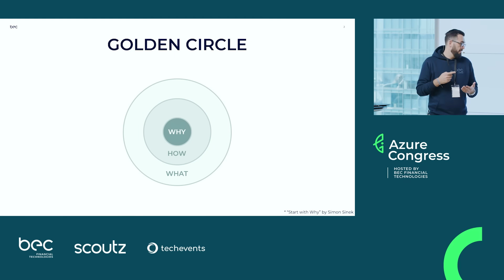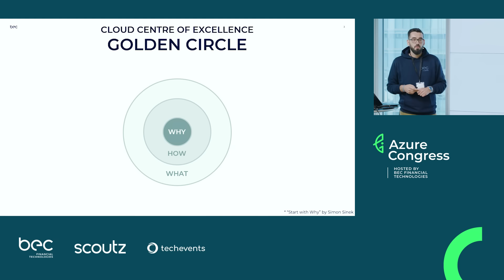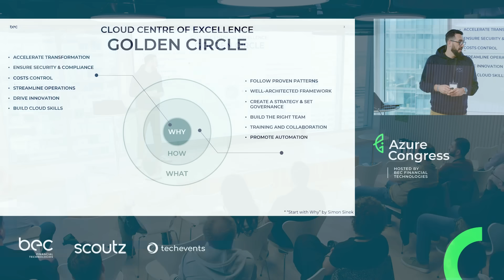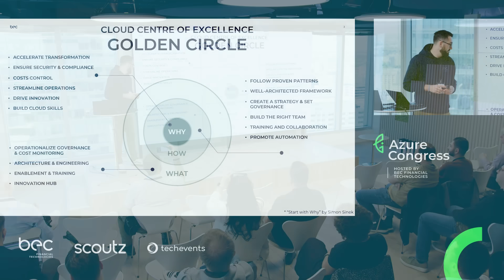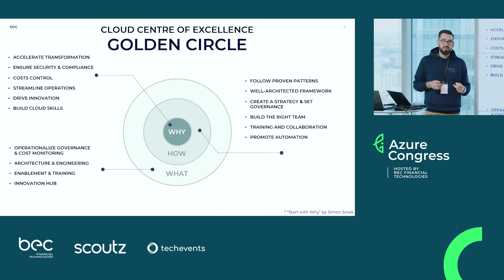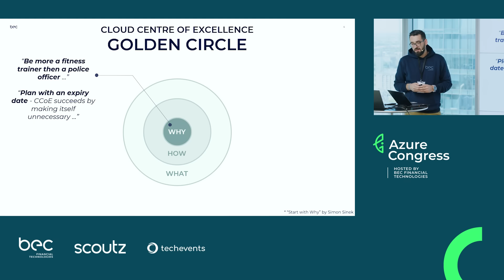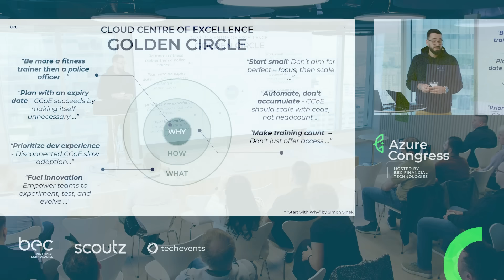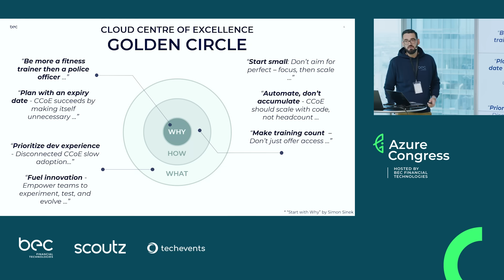Marek Grzebieluch - Creating an Effective Cloud Centre of Excellence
Marek is here to provide you with strategic insights and practical advice on building a high-impact Cloud Centre of Excellence (CCoE). In 15 minutes, he shares key lessons learned from our experience and highlight common pitfalls to avoid. We will explore the strategic benefits of a CCoE (Why), the essential components and processes involved (How), and the practical steps to implement and measure success (What). Whether you are just starting your cloud journey or looking to optimize your existing strategy, this session will offer valuable takeaways to help your organization leverage cloud technologies effectively.

👨‍💻 About Marek
Head of Platform & Developer Experience domain at BEC Financial Technologies
IT leader with 18+ years of experience in IT transformation within the financial services sector. Currently leading the Platform & Developer Experience domain at BEC, driving the evolution of Cloud, DevOps, Integration Platforms, and Quality Engineering. Advocates for advanced tooling to deliver high-quality, secure and resilient technologies at speed for banking ecosystems. Previously, Partner at EY Technology Consulting, specializing in IT transformation and delivery assurance for clients across the EMEIA region.

Azure Congress 2025 was the first edition one of the largest conferences centered around Azure and cloud technologies in Warsaw, hosted by BEC Financial Technologies and Techevents.

Who is BEC? We’re a financial technology company creating IT solutions for a strong group of Danish banks. For the last 60 years, they’ve enabled their customers to invest online, take out loans, and transfer money. In other words, they do everything it takes to run a bank.